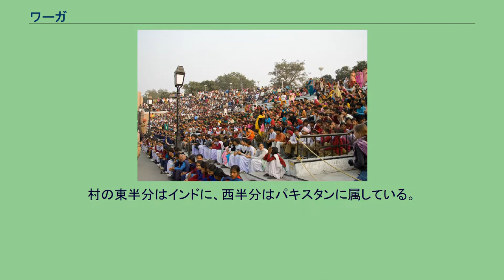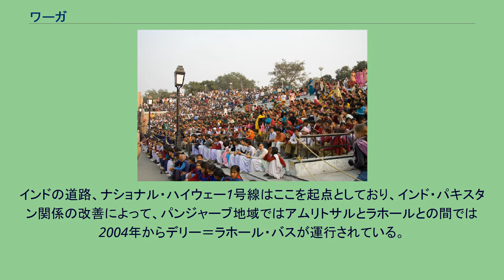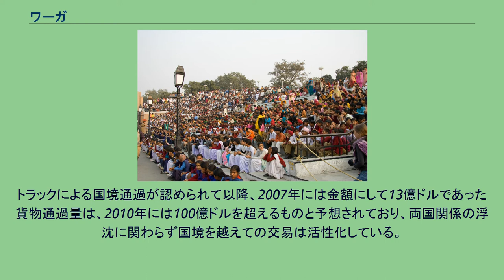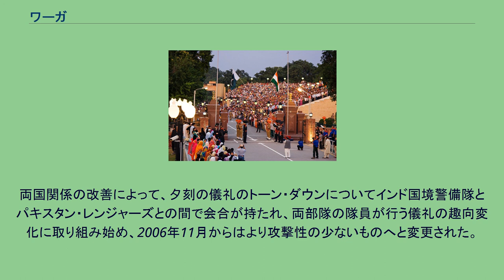ワーガ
パンジャーブ_(パキスタン)
荷物を持って国境を超える人々 ワーガ（ウルドゥー語: واہگہ‎、パンジャブ語: ਵਾਘਾ，ヒンディー語:वाघा，英語: Wagah）は、インドとパキスタンとの間の陸路国境で唯一開かれている検問所であり、大幹道上の、インドのアムリトサルとパキスタンのラホールとの間にある。
ワーガそのものは小さな村であり、両国が分離・独立した1947年に、新たに国境となったラドクリフ線によって2つに分断された。
村の東半分はインドに、西半分はパキスタンに属している。
パキスタン側 インド側 夕方の国旗降納の儀式を見物にやってきた人々 ワーガの国境は、よく「アジアのベルリンの壁」と呼ばれ、毎日夕刻になると「我が国旗の降納」と呼ばれる儀礼が行われるインド＝パキスタン国境の一部分である。
儀礼時には、インド国境警備隊（B.S.F.）と、パキスタン・レンジャーズ所属の兵士による、力強くスリリングなパレードが行われる。
儀礼は攻撃的で、よそ者から見れば敵対的とすら映るが、国境の両側に観客席を設けて、集まってくる群衆に見せるためのエンターテイメントである。
両国の兵士らは色鮮やかなターバンと制服を身にまとい、痛快なショーを披露する。
両国の係員は、普段は日常的に発生する問題の処理のために、相手国の事務所を訪れることは普通に行われている。
長年にわたって、この国境で起こってきた出来事の数々は、インドとパキスタンの関係を象徴するバロメーターであり続けている。
ラホールとデリーとを結ぶ鉄道を通るサムジャウタ急行は、ワーガから5キロメートルのところにあるインド側の終端駅であるアッタリから、ワーガの国境を通過していく。
インドの道路、ナショナル・ハイウェー1号線はここを起点としており、インド・パキスタン関係の改善によって、パンジャーブ地域ではアムリトサルとラホールとの間では2004年からデリー＝ラホール・バスが運行されている。
イギリス領インド帝国時代、ワーガの村はパンジャーブ州の一部であった。
1947年にインドとパキスタンとを隔てる分割線が村を2分してしまった。
1947年のインド・パキスタン分離独立以降、ワーガは唯一の道路国境であり、運搬人たちはここを通って両国間の荷物を運んだ。
1999年にカシミールでシュリーナガル＝ムザッファラバード・バスのためにAman Setu橋が開通するまで、ワーガは唯一の道路国境であった。
2001年8月14日と15日、それぞれパキスタンとインドの独立記念日にあたる日には、キャンドル・ライト・セレモニーが催され、パキスタン側から4万人、インド側からは1万5千人が参加し、両国間の信頼回復が進められたことによる両国民の大衆感情を反映したものとなった。
以降の年にも、キャンドル・ビジルや深夜の平和式典などが催された。
両国間の交通量の増大に伴い、インド・パキスタン間の交易促進のための国境拡張を求める声が高まった。
2001年-2002年の印パ関係の一時的な悪化後、3年を経た2005年3月には、インド国境治安部隊とパキスタン・レンジャー部隊の代表者が会合を持ち、国境問題に関して話し合われた。
2005年3月、パキスタンは国内市場での流通のために、特定の食料品5品目に関して、ワーガの国境での関税免除を認め、2006年10月1日には両国が独立して以降60年間で初めて、貨物を積んだトラックが国境通過を通過し、それまで手作業で荷物を運んでいた運搬人（インド人1300人、パキスタン人1400人）は、トラックからの荷降ろしのために再雇用された。
トラックによる国境通過が認められて以降、2007年には金額にして13億ドルであった貨物通過量は、2010年には100億ドルを超えるものと予想されており、両国関係の浮沈に関わらず国境を越えての交易は活性化している。
毎日平均して8千人の観衆がインド側に集まっており、政府はワーガの観光開発を進め、観光と物流施設を整備する計画である。
インド政府は、アムリトサルから30キロメートルの距離にあるワーガ、アッタリ国境地帯に国際的な観光複合施設を計画している。
両国関係の改善によって、夕刻の儀礼のトーン・ダウンについてインド国境警備隊とパキスタン・レンジャーズとの間で会合が持たれ、両部隊の隊員が行う儀礼の趣向変化に取り組み始め、2006年11月からはより攻撃性の少ないものへ...